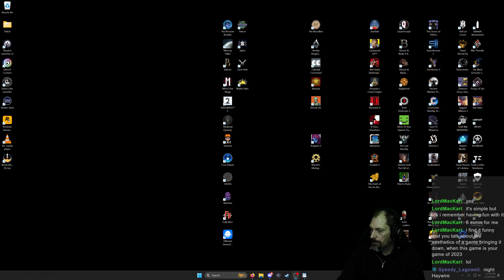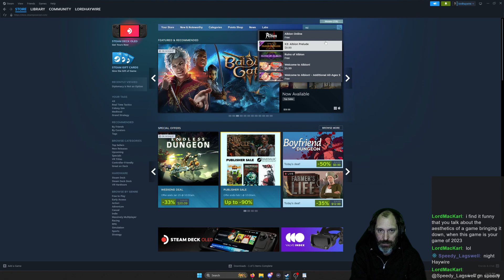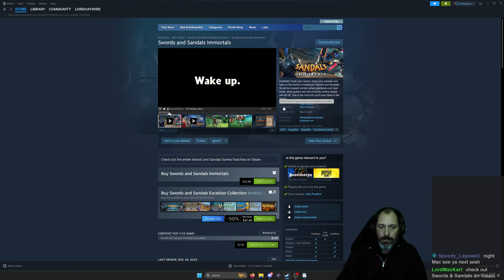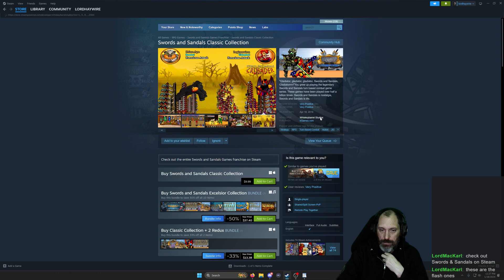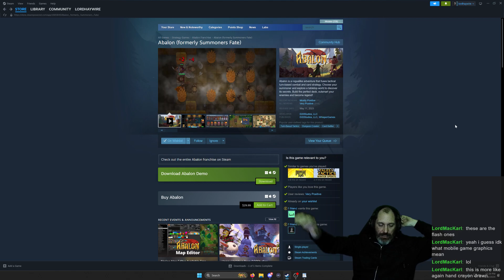The Monster Breeder - So much death, and money.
Let's Play 5 - Sometimes people have to die.